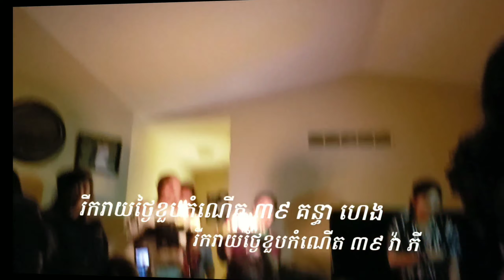Kunthea Heng & Var Phy Birthday Sat.Oct.12, 2019 / Songs